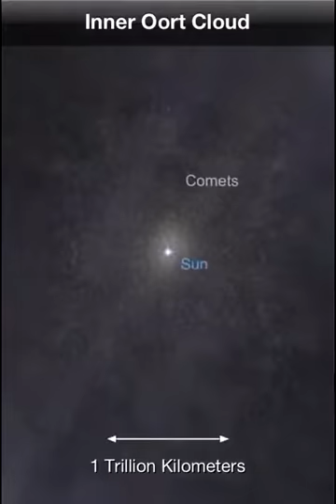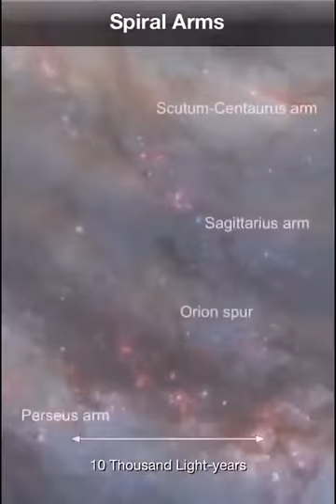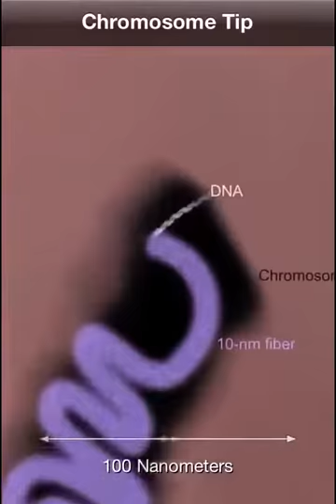Space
A Trek To Outer Space...Into Inner Space  🌍